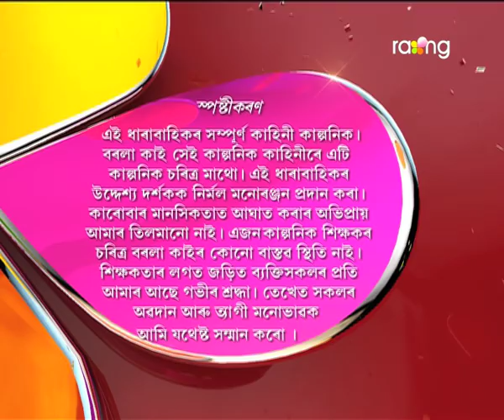Borola Kai - বৰলা কাই | 24th Oct 2017 | Full Episode | No 782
থানাত এজাহাৰ দিবলৈ ওলাইছে বুধেশ্বৰ আৰু ৰামেশ্বৰ, কাৰ বিৰুদ্ধে বাৰু?